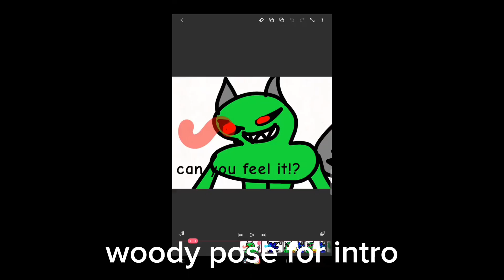BFDI 25 M.A.P. parts 17-19 for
made in Flipaclip (18 fps)